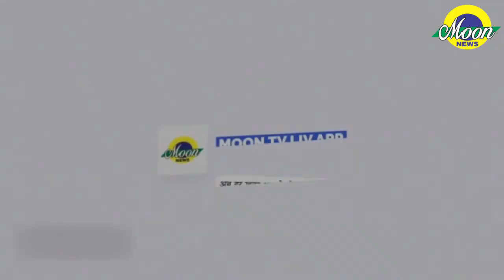अध्यात्म पर प्रसिद्ध कथा वाचक कीर्ति किशोरी जी से ख़ास बातचीत न्यूज एडिटर मनीष तिवारी के साथ